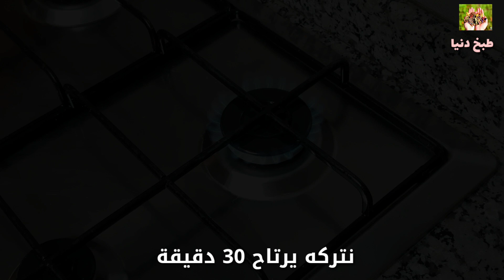صينية الكريب محشو باللحم المفروم وصوص بيشاميل 👌| Gratin crêpe farcie à la viande hachée et béchamel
كريب معمر بالكفتة و بصوص البيشاميل:
للكريب :
250 غ من الدقيق
2 بيضات
1 ملعقة طعام من الزبدة
ملح و فلفل أسود + زعثر
نصف لتر حليب ( 500.مل)

للحشو:
200غ من اللحم المفروم
1 بصلة
1 جزر
1 فلفل أخضر حلو
ملح و فلفل أسود
بابريكا أو تحميرة
كمون
ثوم بودرة
قزبر يابس حبوب ( مطحون)
قزبرة و بقدونس

للبيشاميل:
250مل من الحليب
1. ملعقة طعام من الزبدة
1 ملعقة طعام من الدقيق
ثوم بودرة

Crêpe farcie a la viande hachée et au béchamel:
 Pour la crêpe:
 250 g de farine
 2 oeufs
 1 cuillère à soupe de beurre
 Sel et poivre noir + thym

 Pour la farce :
 200 g de viande hachée
 1 oignon
 1 carotte
 1 poivron vert doux
 Sel et poivre noir
 Paprika
 cumin
 Poudre d'ail
 Graines de coriandre  (moulues)
 Coriandre et persil

 Pour béchamel:
 250 ml de lait
 1. Une cuillère à soupe de beurre
 1 cuillère à soupe de farine
 Poudre d'ail

Crepe stuffed with minced meat and béchamel sauce:

  For the pancake:
  250g of flour
  2 eggs
  1 tablespoon of butter
  Salt and black pepper + thyme

  For the stuffing:
  200 g minced meat
  1 onion
  1 carrot
  1 sweet green pepper
  Salt and black pepper
  Paprika
  cumin
  Garlic powder
  Coriander seeds (ground)
  Coriander and parsley

  For béchamel sauce:
  250 ml of milk
  1. A tablespoon of butter
  1 tablespoon of flour
  Garlic powder